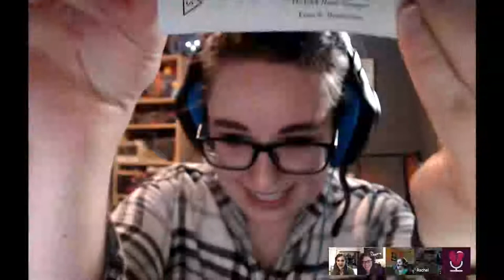Bodice Ripping Episode 5: Mediocre Girl with the Magic Vagina (Night Pleasures by Sherrilyn Kenyon)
In which there is yet another brooding leading man, unsexy sex scenes, and an underutilized setting, this is Night Pleasures!

In Bodice Ripping’s fifth episode, our heroines try (and partially fail) to power through the worst book yet. The story is set in New Orleans, but you wouldn’t know it since it could literally be anywhere else, and though the leading man Kyrian, who is an immortal Greek Darkhunter constantly mistaken for a vampire, has a character arc and somewhat of a personality, his love interest, Amanda, isn’t quite as exciting. Though she intentionally wants to be boring due to problems with her supernatural family, she never really comes into her own or develops into anything more than cardboard, even when revealed to have psychic powers. Join our favorite ladies as they discuss consent (again), dramatic exits in body bags, magic vaginas that can apparently heal extreme trauma, and Barbies disguised as murder weapons.

This content is intended for mature audiences.